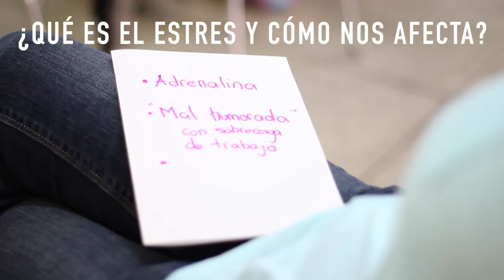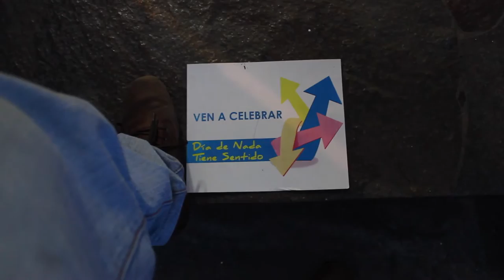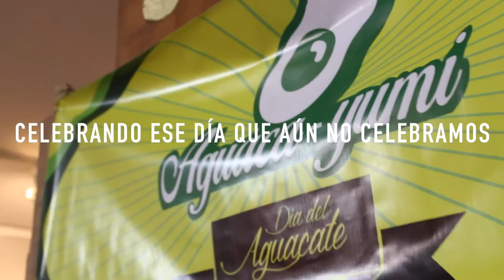Crónicas del CCESV -Junio 2015-